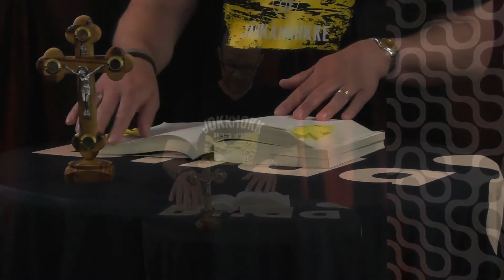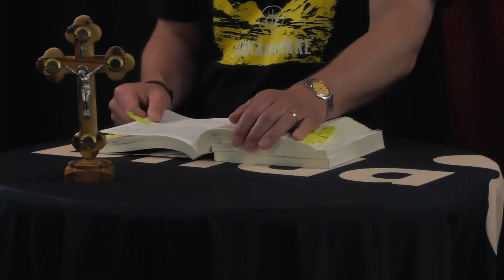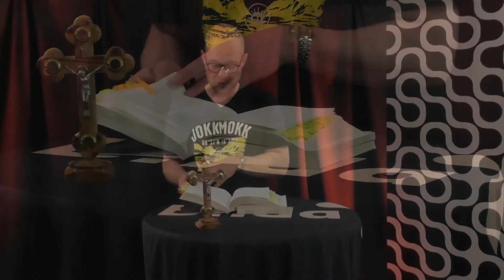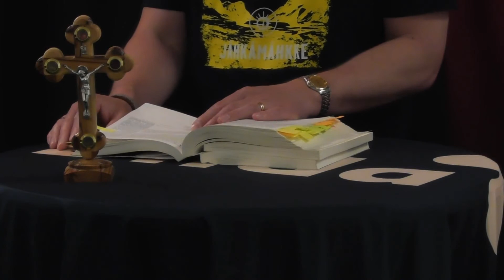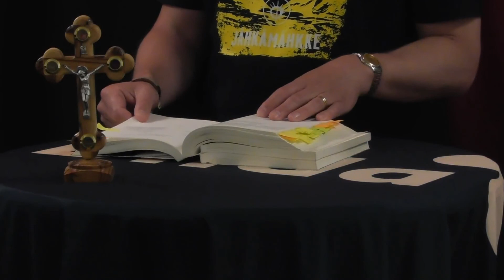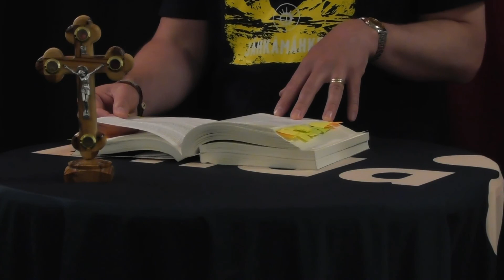Katolsk studiebibel del 11. Jakobsbrevet, 1-2 Petrusbrevet, 1-3 Johannesbrevet, Judasbrevet